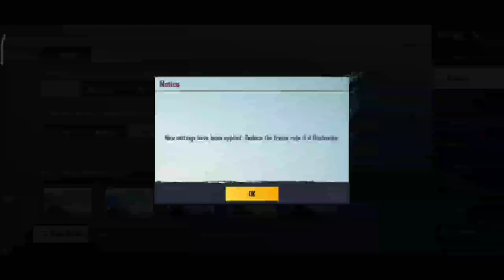200 subscribers special montage with ingame graphic settings without config or gfx tool.😱.let's see🥰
200 subscribers special montage with ingame  settings without config or gfx tool😱

Hi😊

today i go to make a montage with ingame graphic settings without any config or gfx tool.my device is Redmi note 8(4gb ram64 gb rom)
my device supported smooth+high 💩😅😅😅😅(30fps)and balance+medium🥵💩.hd not supported🥲😓,let's see😂.

other topic related this video-
1 /redmi note 8 lag fix config
2/how to play compatative in low and device
3/redmi note 7 pro lag fix file
4/ultra audio config
5/0 recoil tips and tricks
6/funny PUBG video
7/how to make a video on kinemaster
8/pubg mobile montage
9/how to play solo vs squad on low end device
10/how to write tags in your videos